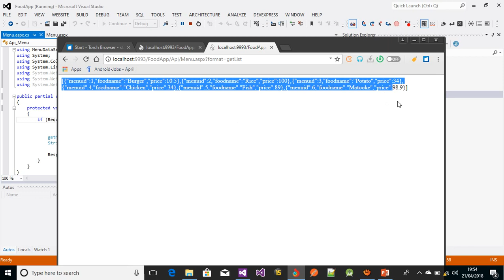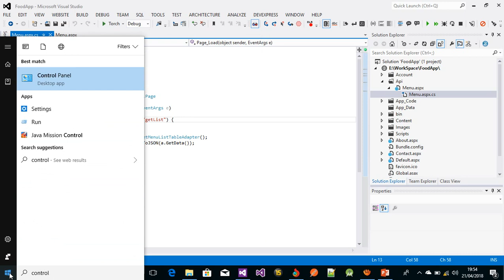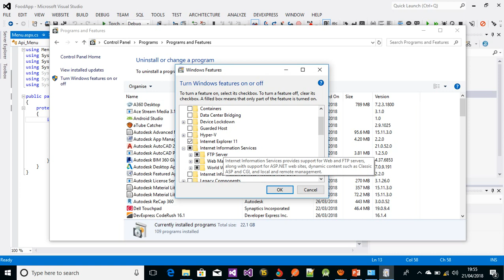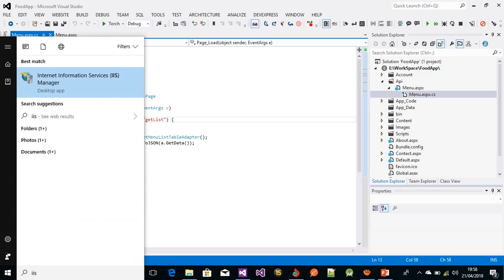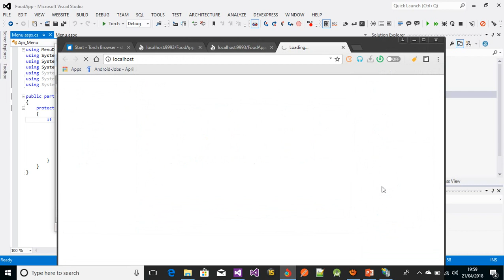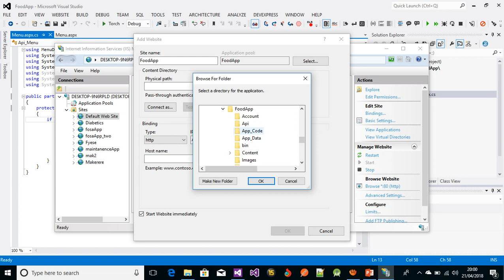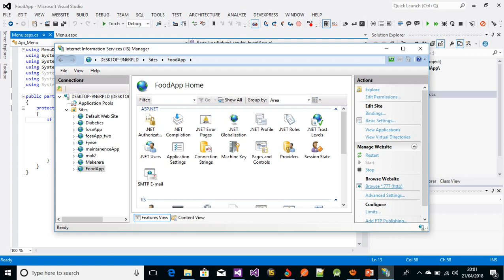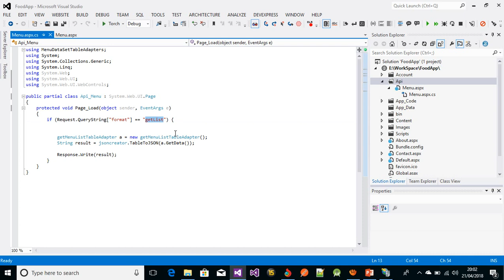Hosting a WebForms Website containing a JSON API ON IIS part 4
This video shows how  to host a Web Forms website  website on IIS, and this site contains our JSON API we made in the previous lecture.